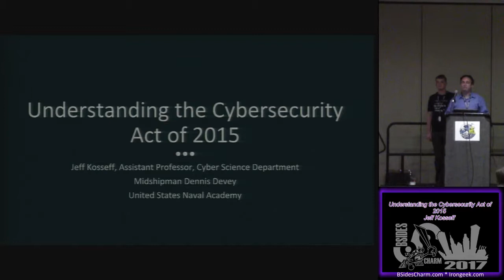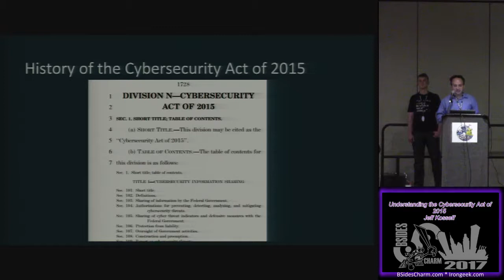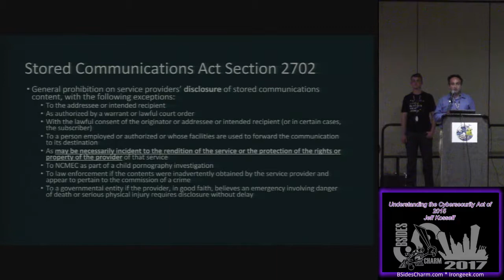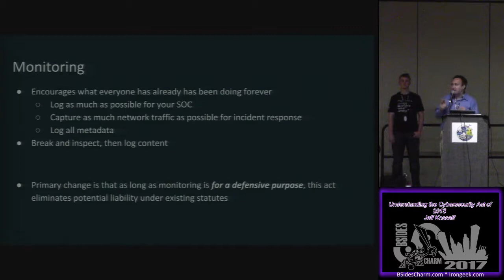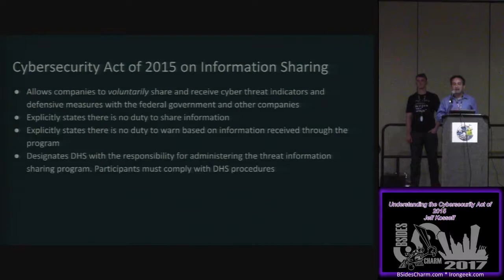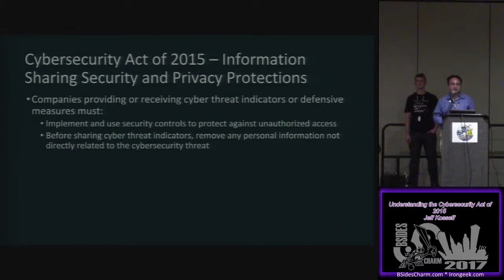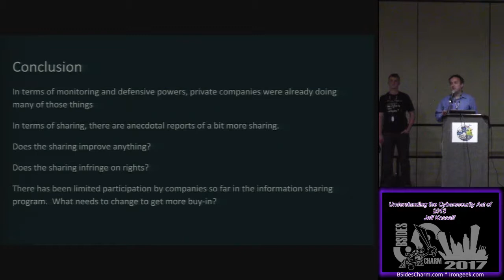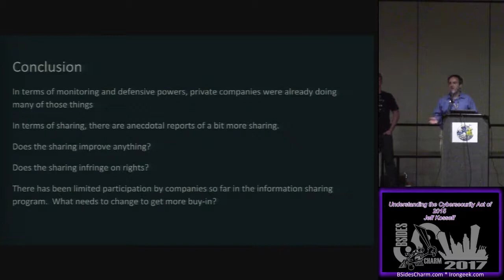BSidesCharm - 2017 - Jeff Kosseff - Understanding the Cybersecurity Act of 2015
Understanding the Cybersecurity Act of 2015
The Cybersecurity Act of 2015 attracted national attention because it provided limited immunity for companies that share information about cybersecurity threats with the federal government. A lesser-noticed provision of the law, however, could have more impact on corporate cybersecurity activities. The statute significantly broadens the ability of companies to monitor networks for cybersecurity threats and employ defensive measures. This presentation provides a roadmap to the new law and explains how it expands the abilities of companies to engage in monitoring and defensive measures without running afoul of existing laws such as the Stored Communications Act and Wiretap Act. The presentation also examines privacy advocates' concerns with the new law.